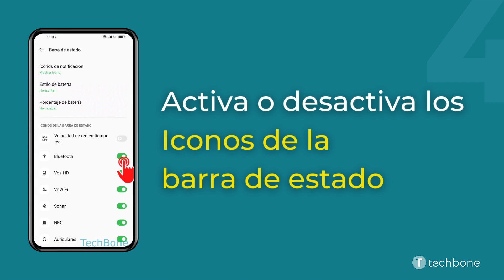Mostrar u Ocultar los Iconos de la Barra de Estado - Oppo [Android 12 - ColorOS 12]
El usuario puede personalizar la barra de estado y determinar qué iconos se deben mostrar en ella. Así, puede activar la visualización individual del icono de Bluetooth, llamadas VoLTE, llamadas WiFi, ahorro de batería o NFC, entre otros.

0:00 Intro
0:05 Abre los Ajustes
0:15 Presiona Notificaciones y barra de estado
0:25 Presiona Barra de estado
0:35 Activa o desactiva los Iconos de la barra de estado